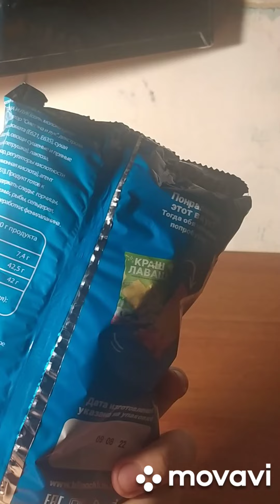Пробую чипсы Краш Лаваш со вкусом Сметаны и Лука